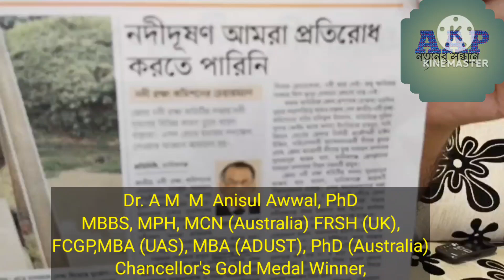নদী রক্ষা ও দেশ উন্নায়ন ডা: আনিসুল আউয়াল পিএইচডি